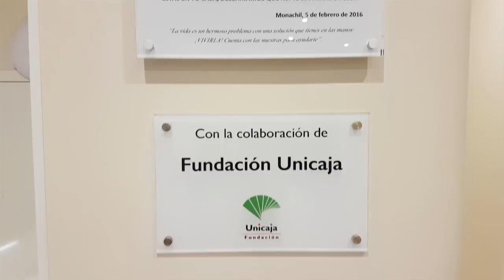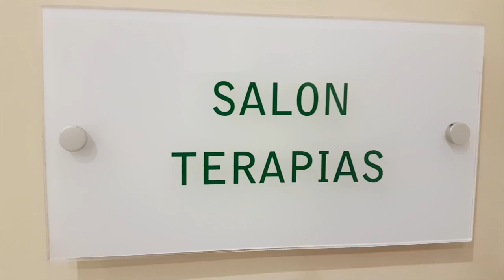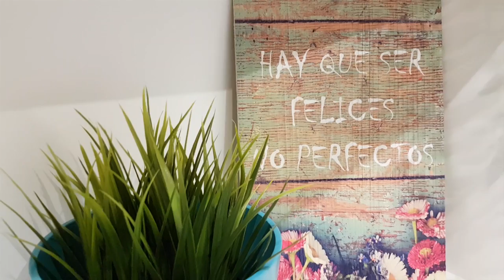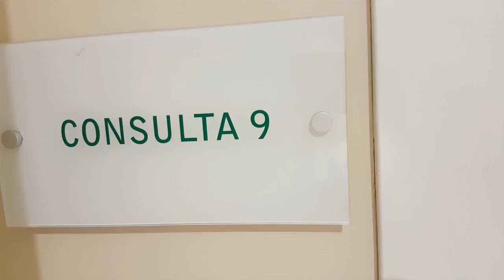SEDE Y CENTRO SANITARIO PARA EL TRASTORNO OBSESIVO COMPULSIVO. ASOCIACIÓN TOC GRANADA.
Una visita a las instalaciones de la sede y centro sanitario de la Asociación TOC Granada.
Localizada en Monachil, Granada, España. Entidad para el estudio, prevención y tratamiento del Trastorno Obsesivo Compulsivo TOC .
Si quieres conocer nuestra asociación, clica en los siguientes enlaces a nuestras páginas webs:
Conoce todos nuestros vídeos visitando nuestro Canal de YouTube "TOC GRANADA". Clica en el siguiente enlace
TELÉFONOS DE INFORMACIÓN Y AYUDA AL TOC: 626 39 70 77 – 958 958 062